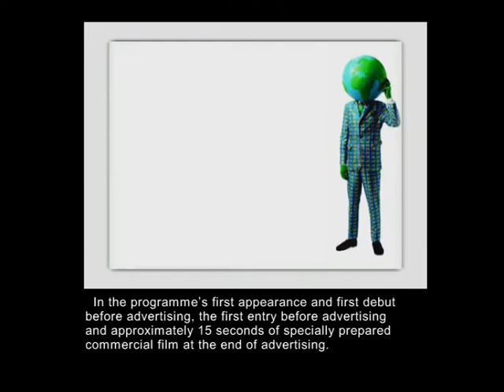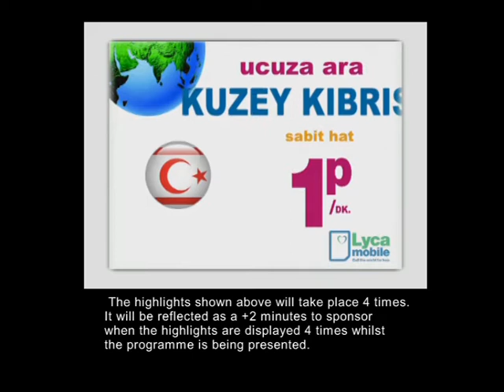ajans britanya introduction